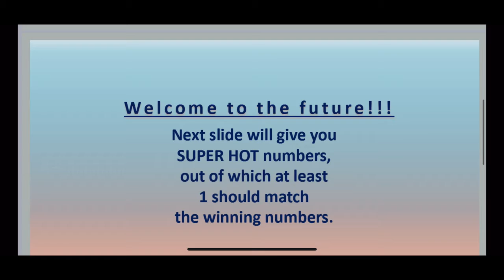14.05.2021 | FRENCH LOTTO PREDICTIONS FOR TODAY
💥🔥💥🔥Good luck 🤞🏽 🍀 💥🔥💥🔥